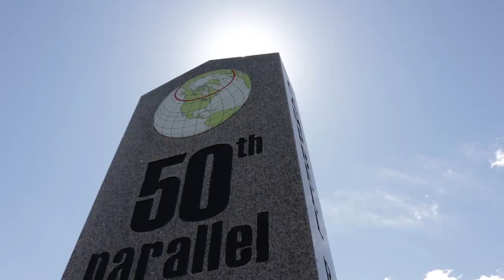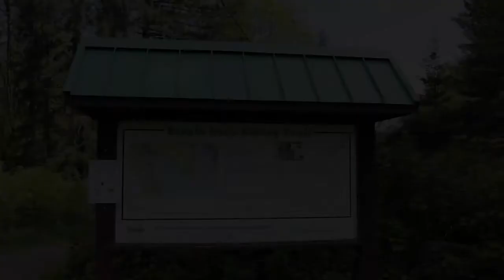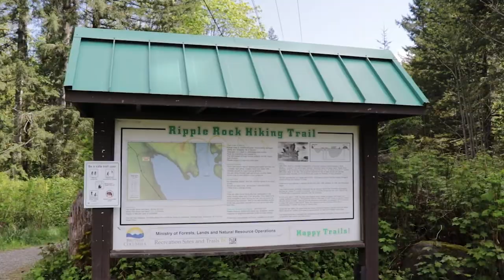Welcome to CAMPBELL RIVER on Vancouver Island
Campbell River is known as the Salmon Capital of the World.
Geographically located in the heart of Central North Vancouver Island and within a few hour's drive to some pretty historical little towns & adventures.
Surrounded by 5 Provincial Parks, ( Miracle Beach, Strathcona, Morton Lake, Elk Falls & Loveland Bay)
This incredible family-oriented city is loaded with opportunity.
One of the last affordable cities on the Island to own real estate, and call home. Approximate population 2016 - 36,000 people - and growing!
The climate in Campbell River is definitely four seasons, wild winter storms accompanied with maybe a few days of snow.
A little rain in the fall and spring give this area the beautiful green forests and sparkling clear rivers.
Storm watching is a MUST when you visit or live in Campbell River.
BUT it is the summer months that make this part of the island special... hot sunny days are beach weather for sure... pack a picnic and head out for a day on the water. don't forget your fishing rods!
So much to do and so little time!

It is also home to North Island College, for continued learning.